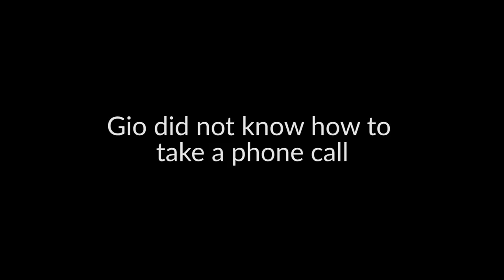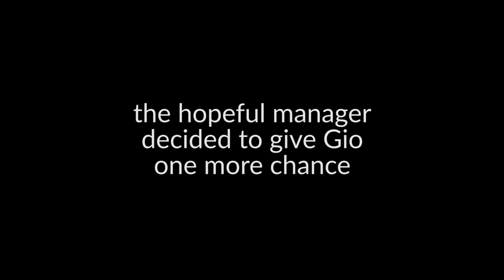Gio works at the pizzeria | giuliana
don't be like Gio.

türkçe altyazı çok yakında! teşekkür ederim Kaan ♥